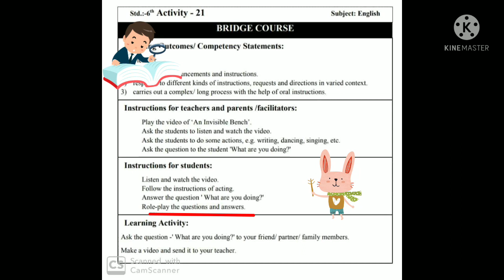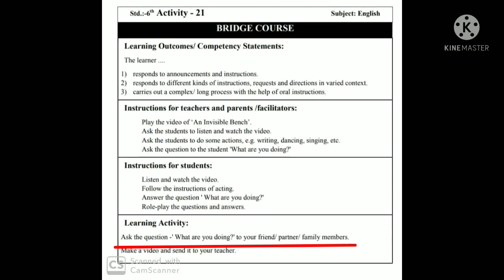Bridge Course Activity No.21| std 7th English| برج کورس جماعت ہفتم انگریزی